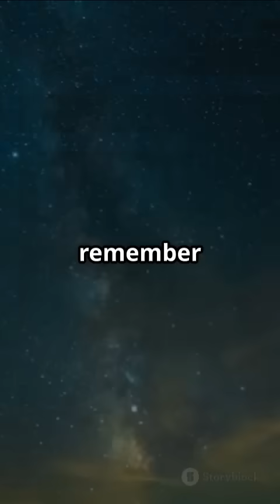How Light Travels Through Space, The Magic !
Light can travel through vacuum because it is an electro-magnetic wave. The science behind light propagation explained!